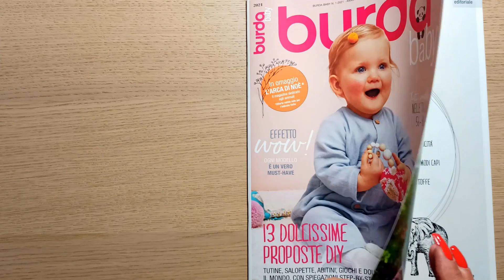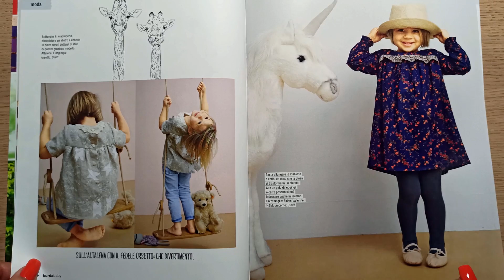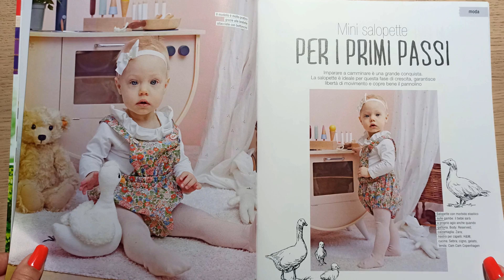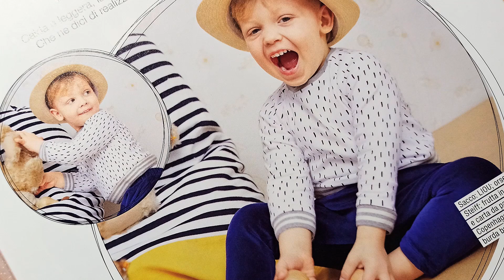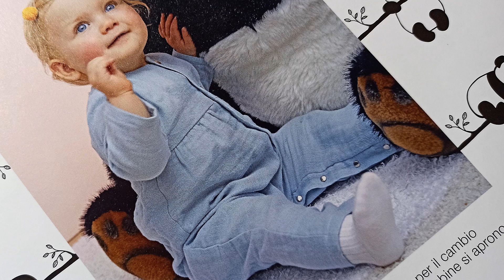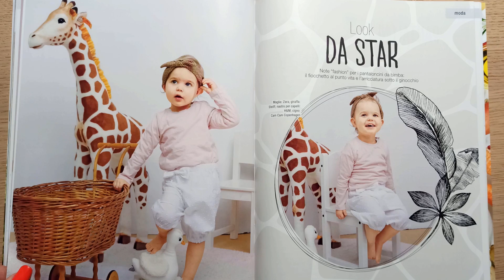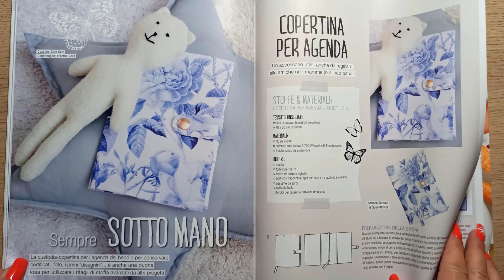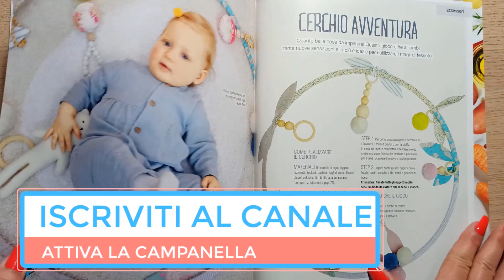BURDA BABY SFOGLIAMO DICEMBRE 2021 ANCHE PER PRINCIPIANTI TUTINE ABITI SALOPETTE NELLE TAGLIE 56-98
Tutti i cartamodelli sono già pronti da tagliare e ogni modello è spiegato anche con le figure quindi è facilissimo da realizzare
Puoi GUARDARE anche tra le mie PLAYLIST Numerose RIVISTE e TUTORIAL MOLTO SEMPLICI e DETTAGLIATI

LINK per il NECESSARIO del CUCITO e della MAGLIA

TAGLIA e CUCI NECCHI 175

TAGLIA e CUCI NECCHI N183

BASE PER IL TAGLIO (per taglierina a lama rotante)

AGHI PER CUCITO con porta aghi magnetico

DITALE COLORATO

METRO AVVOLGIBILE

PESI FERMATESSUTO

CALAMITA CON SPILLI

FILO GUTERMANN

CLIP PER STOFFA

PINZA PERFORATRICE

COLLA PER TESSUTI

ATTREZZO FORMA ANGOLI e BORDI

TAGLIERINA LAMA ROTANTE

ROTELLA DENTELLATA

PENNARELLO EVANESCENTE

MATITA DI GESSO e spazzola

ROTELLA CON GESSO

TAGLIA IMBASTITURE

FORBICI PER STOFFA

FORBICI PER CARTA

RIGHELLO ORLI PRYM